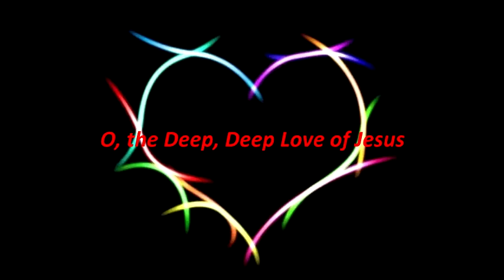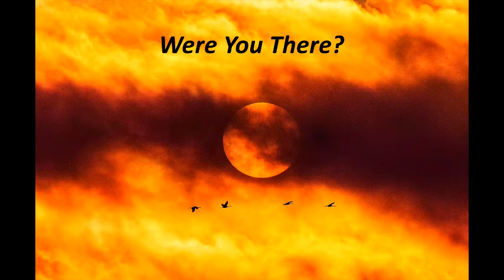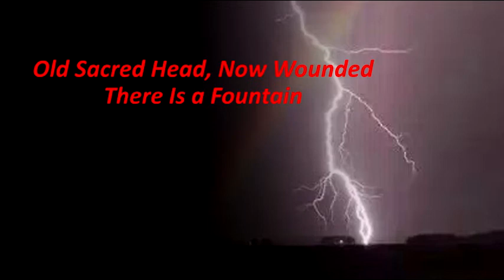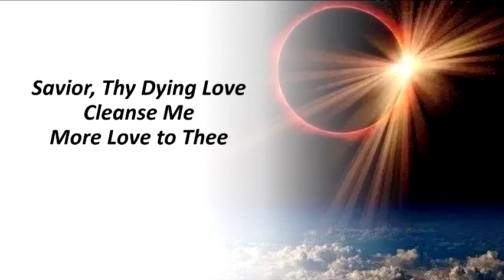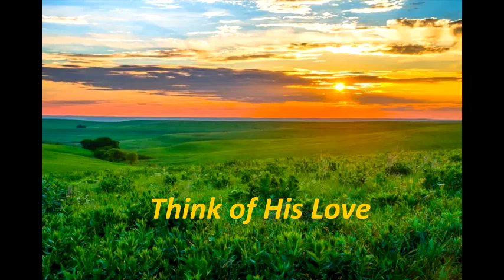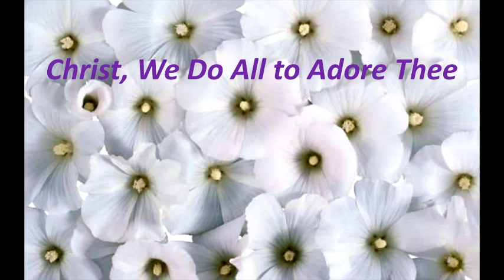The Old Rugged Cross (This album has ten pieces.)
Ten Hymn Arrangements composed and played by Julia Tsien as her dedication to the Holy Week, 2020.  A Steinway piano and a three mic Philips recorder are the only tools to complete this mission.  This recording is published without any editing.  Julia's heart is filled with thankfulness for God's sufficient Grace and Provision in the production process.